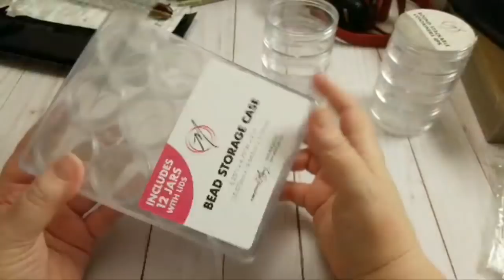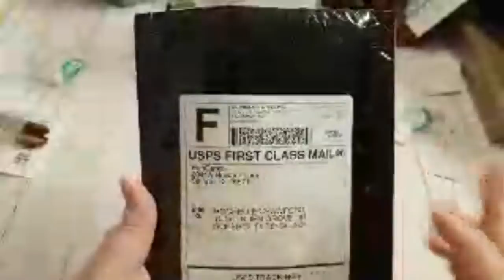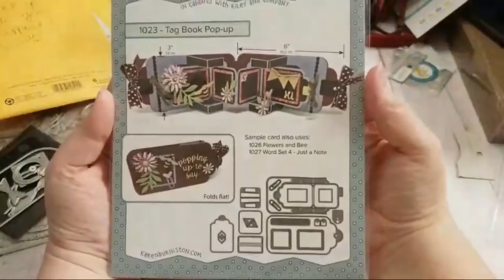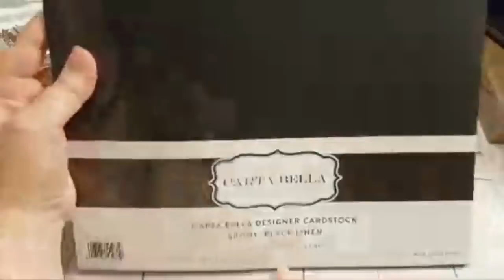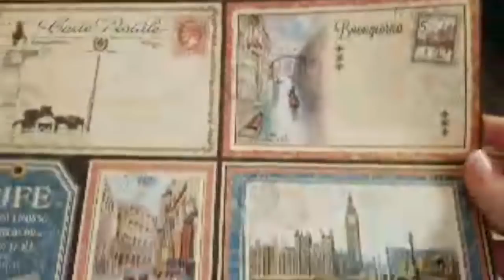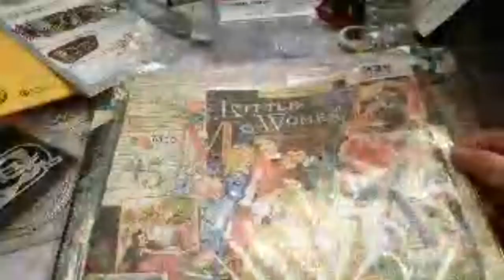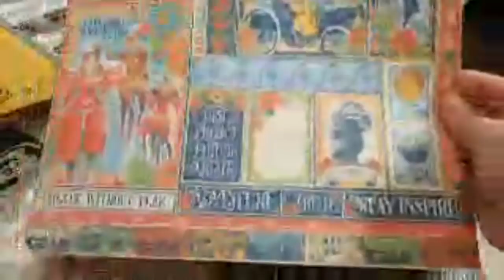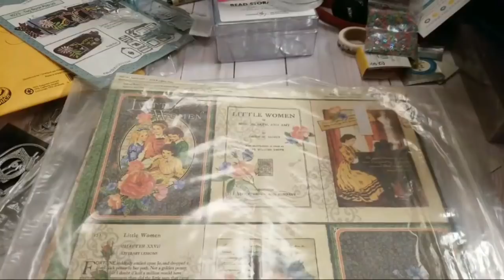Updates, AliExpress, Amazon, Etsy, Walmart, and MORE Hauls..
Hey Y'all. It is a VERY LONG video.. I do apologize. I've just been so busy and it takes a good bit of time to video, edit and upload... Everything was piling up, and I just really wanted to get it put away.

I'm going to try and include links below to where I shopped, and to Oakwilde's YouTube channel. I do hope you'll go check her out. She really has a great channel with lots of wonderful content.

I only heard from one of the winners from the 100 Subbie giveaway. She took the $50 cash prize. The remaining items will roll over to the next challenge, my 500 Subbie Challenge.

If you're new to my channel.. WELCOME! I hope you'll stick around for a spell. If you've been around since the beginning.. THANK YOU for your continued support.

I hope y'all have a great week.. and as ALWAYS.

Happy Crafting!!!

Etsy Shops I use for Graphic 45 shopping:

Address:
Rochelle Crawford
The Delightful Crafter
17460 I-35 N Ste 430-391